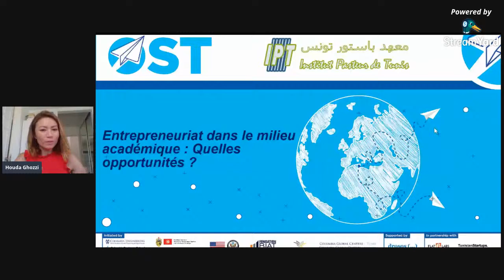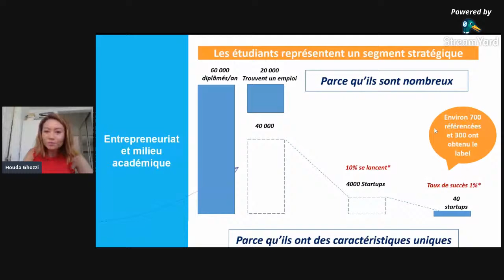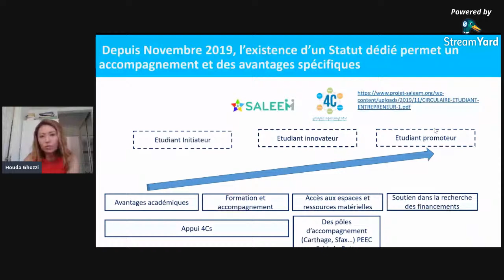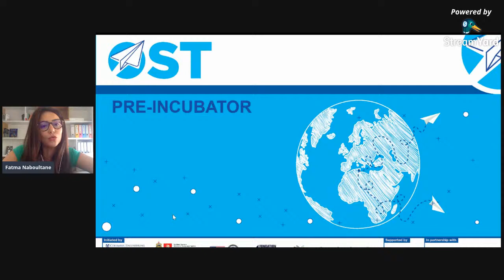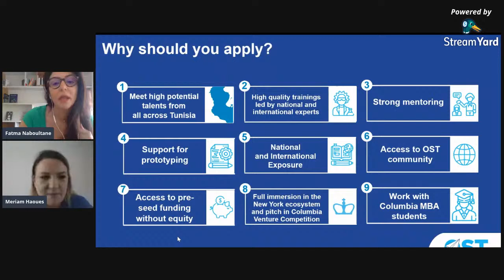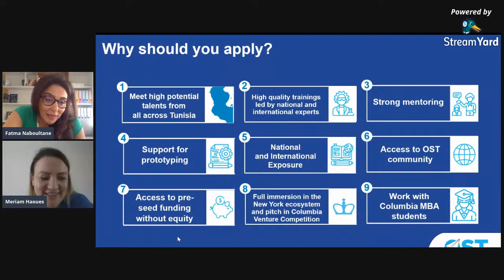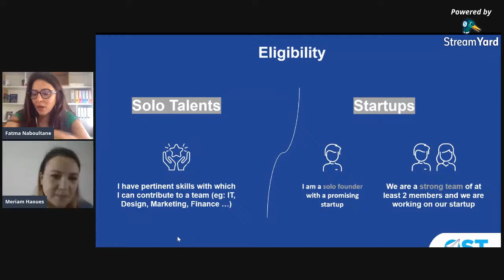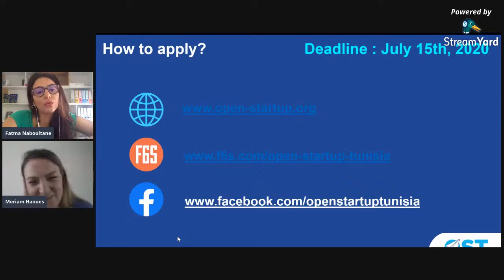Webinaire AJC-IPT : Entrepreneuriat dans le milieu académique : quelles opportunités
Depuis au moins 30 ans, et aujourd’hui plus que jamais, l’université tunisienne s’évertue à ancrer l’entrepreneuriat en leur sein : module obligatoire, masters spécialisés, compétitions plus récemment : 4Cs, pôle étudiant entreteneurs, statut étudiants entrepreneurs, structure d'accompagnement…
L’objectif de cette session sera d’éclairer l’auditoire sur l’ensemble des dispositifs en place et en préparation pour que l’entrepreneuriat devienne une véritable option pour les étudiants et les jeunes diplômés, ainsi que de montrer pourquoi l’entrepreneuriat reste également un levier d’insertion professionnelle